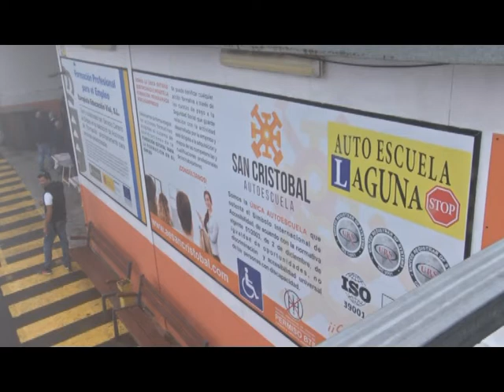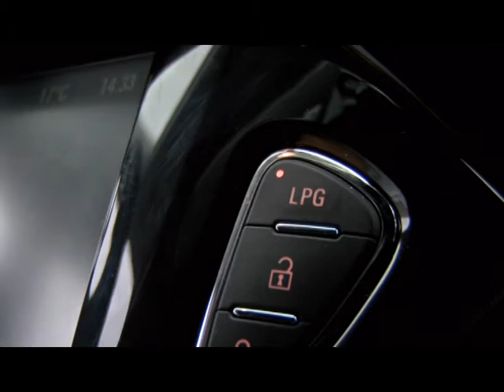AUTOESCUELA SAN CRISTOBAL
Kronometro Cero 2017